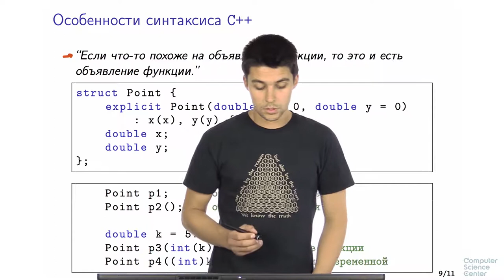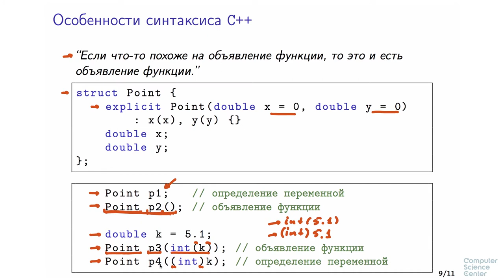Программирование на языке C++ - 100 урок. Конструкторы и деструкторы